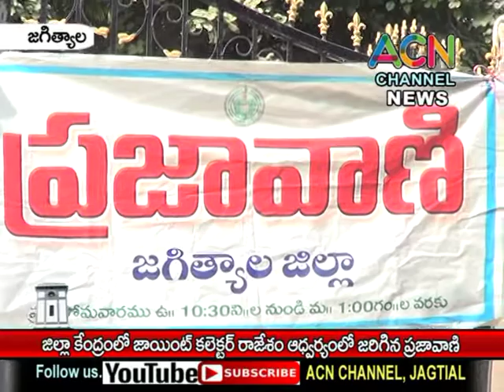జగిత్యాల : జిల్లా కేంద్రంలో జాయింట్ కలెక్టర్ రాజేశం ఆధ్వర్యంలో జరిగిన ప్రజావాణి కార్యక్రమం